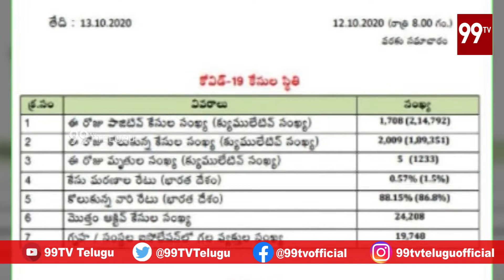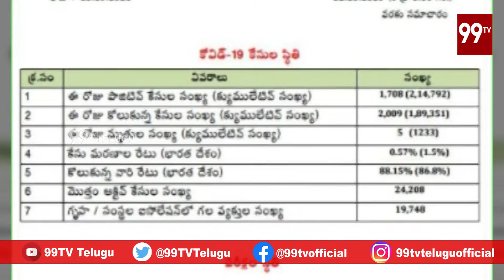Corona Updates | 99TV Telugu